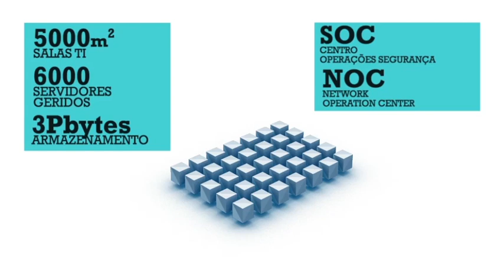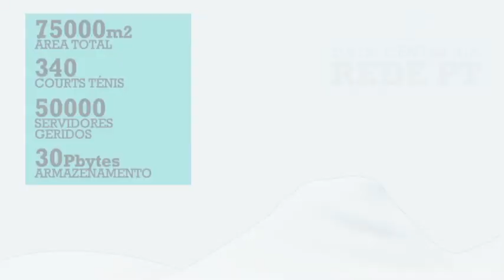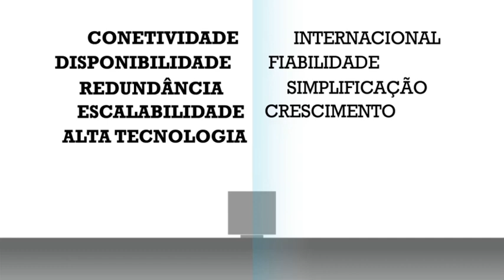Data Centers PT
Conheça a maior rede de Data Centers de Portugal e o Data Center de nova geração da Covilhã, um dos maiores do mundo. O Futuro está aqui.